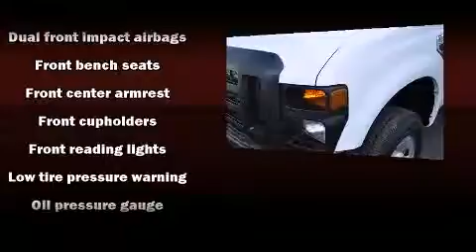2008 Ford F-250 in Concord, CA 94520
Future Ford Lincoln of Concord

Introducing the 2008 Ford F-250. With less than 40,000 miles on the odometer, this vehicle provides excellent value as a pre-owned model. Smooth gearshifts are achieved thanks to the powerful 8 cylinder engine, providing a spirited, yet composed ride and drive. Four wheel drive allows you to go places you've only imagined. It distinguishes itself from the competition with features such as: a tachometer, variably intermittent wipers, a trip computer, a rear step bumper, a trailer hitch, and a split folding rear seat. We pride ourselves in the quality that we offer on all of our vehicles. Please don't hesitate to give us a call.